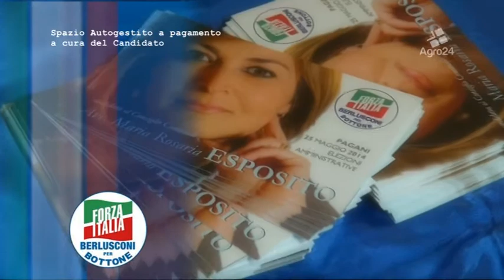Amministrative 2014 - Comune di Pagani - Candidato avv. Maria Rosaria Esposito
Tante le coalizioni in corsa, tante le caselle negli elenchi dei candidati, tante le donne da "conquistare" per rispettare il criterio della doppia preferenza. Con Salvatore Bottone sindaco, nella lista Forza Italia Berlusconi con Bottone, l'avv. Maria Rosaria Esposito per il Consiglio Comunale di Pagani.